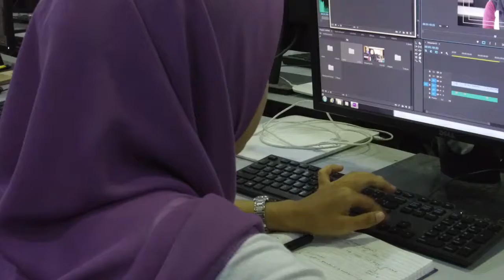MASTERCLASS KRU - NORDIAH ROSMAN (3RD BATCH)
MASTERCLASS KRU (TALENT RAKYAT)